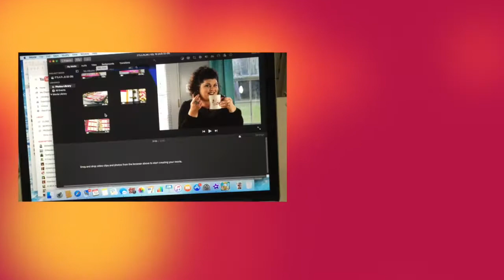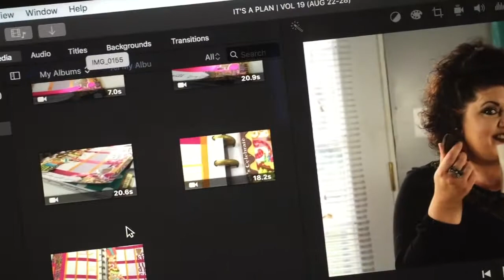VLOGUST | DAY 19 (HITTIN A SNAG)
Join us for Vlogust Day 19 and see what kind of craziness happens around here.

LIGHTING

CAMERA

Canon EOS Rebel T4i DSLR with 18-55mm EF-S IS II Lens:

——SD CARD———-

ScanDisk Extreme

Editing Software

Movie on the Mac Book Pro 15” Retina Display: